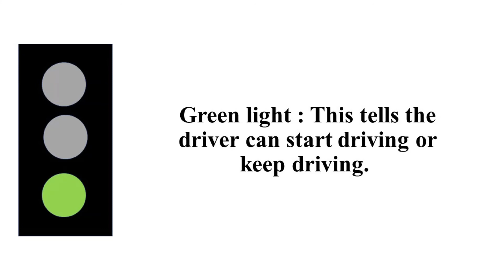Traffic light for Kids | Traffic Signal for Kids